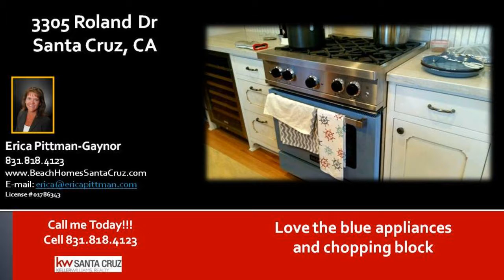Beach homes in Santa Cruz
Beach homes in Santa Cruz - My client and now good friend, Beth bought this house in Pleasure Point outskirts as a Short Sale back in 2012. She paid $480,000 for it. She since retired from Apple, has remodeled her beach retirement home and the end result is amazing. She could sell it today in the 800K-900K range. It is a true beach house from the dcor and colors down to the glass filled outdoor fire table. Amazing tree, huge shed, designated dog area all make for an awesome outdoor entertainment venue. Buying a house in Santa Cruz is never a bad idea. It is one of the greatest investment anyone can make. Apple is opening over here. Amazon is moving over here. And they just keep coming. Silicon Valley is only so big. They are coming to Santa Cruz and so is all their money. Beautiful place to be!